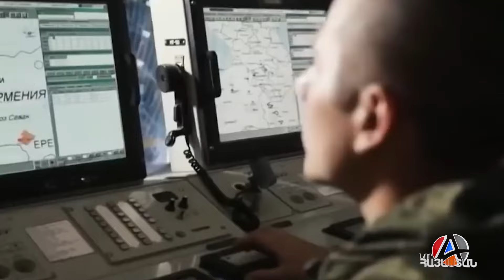Հայաստանի ճակատագրական ընտրությունը․ բոլոր ճանապարհները տանում են Բրյուսել